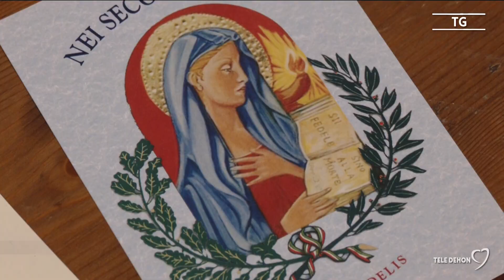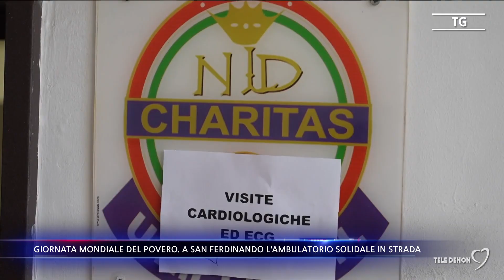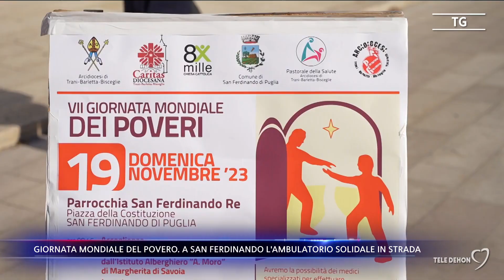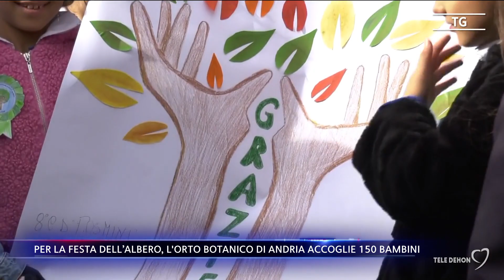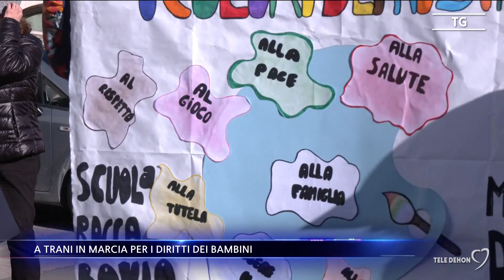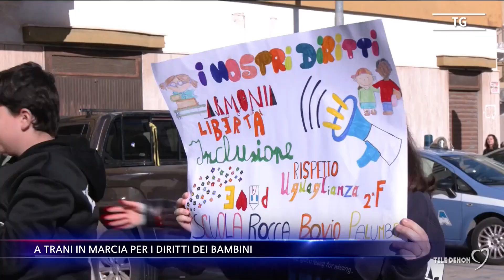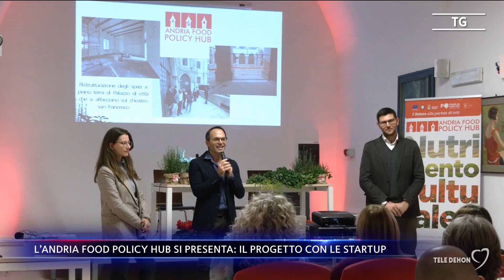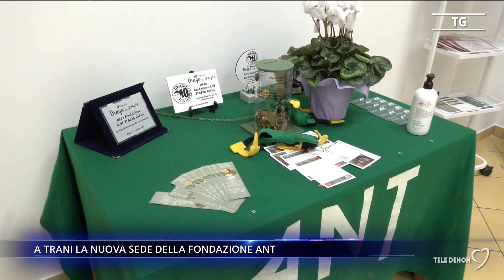Tele Dehon Notizie Social 26/11/2023